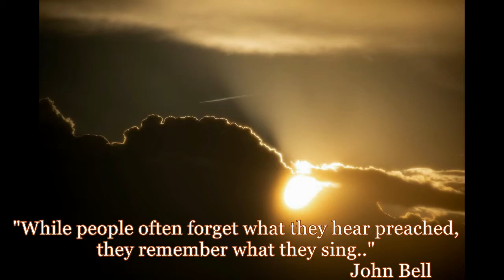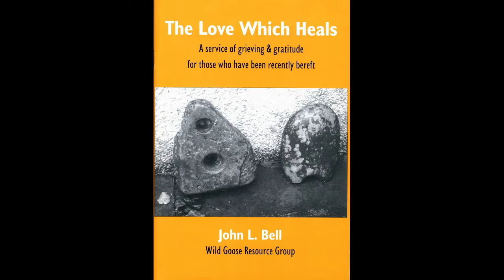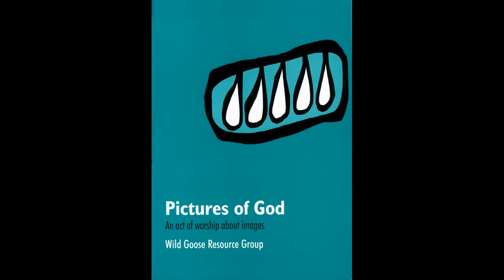Will You Epiphany II 2020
2nd Sunday after Epiphany 2021
Calvary Lutheran